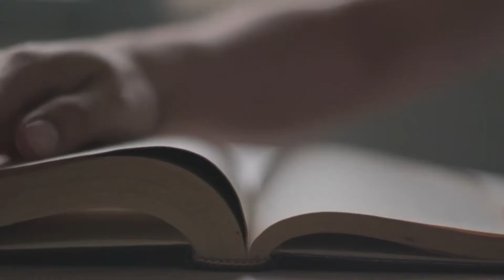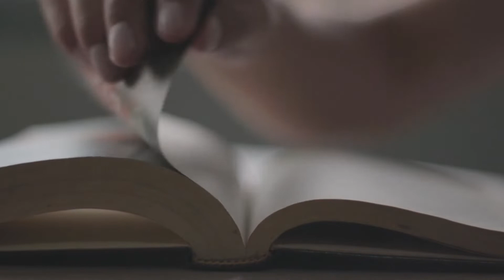History of Skyscrapers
Discover the awe-inspiring world of skyscrapers in our latest video! From the towering heights of the Burj Khalifa to the architectural marvel of One World Trade Center, explore how these giants of engineering transform city skylines. Learn about the history, design, and technological innovations that make these structures possible. Join us as we delve into the fascinating stories behind some of the world's most iconic skyscrapers and the visionaries who brought them to life. Perfect for architecture enthusiasts and curious minds alike!